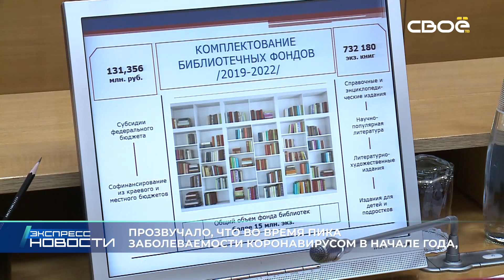Экспресс новости на Своём от 22 декабря 2022г. 16:30